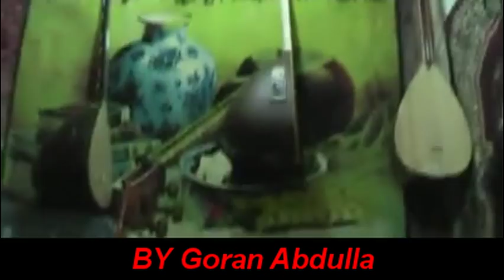xoshtrin gorani jasm saz